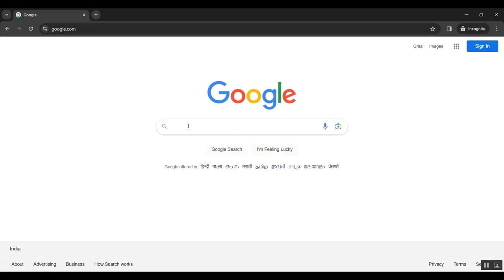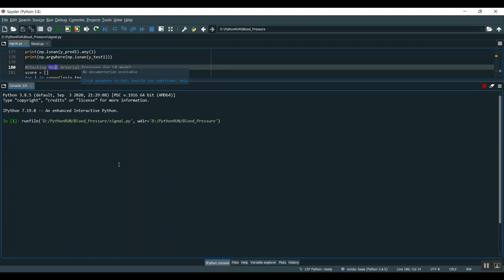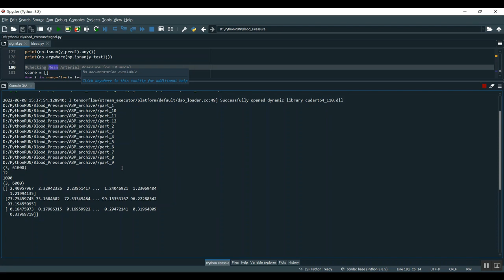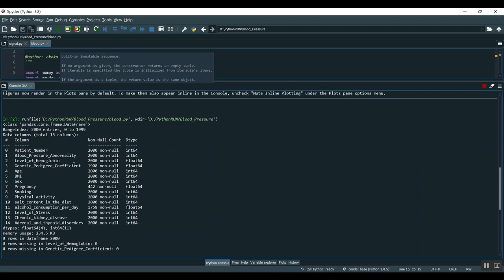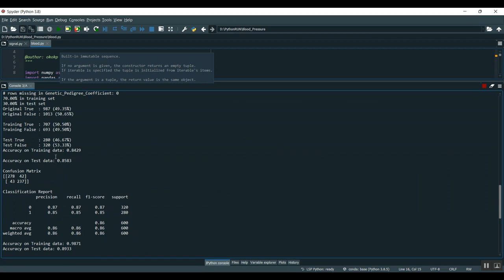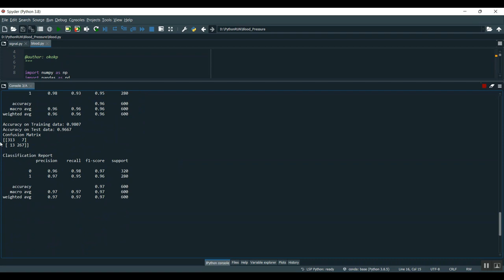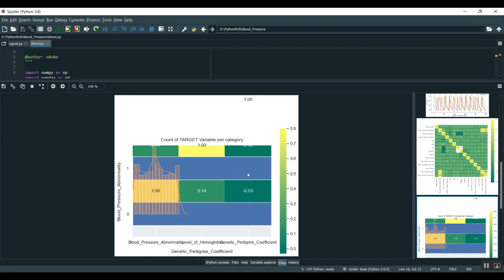Novel Smart Assistance System for Arteriosclerosis Evaluation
IEEE PROJECTS 2024 TITLE LIST

* Complete Source Code
* Complete Documentation
* Complete Presentation Slides
* Flow Diagram
* Database File or Dataset
* Screenshots
* Execution Procedure
* Video Tutorials
* Supporting Softwares

Support Specialization
* 24/7 Support
* Ticketing System
* Voice Conference
* Video On Demand
* Remote Connectivity
* Document Customization